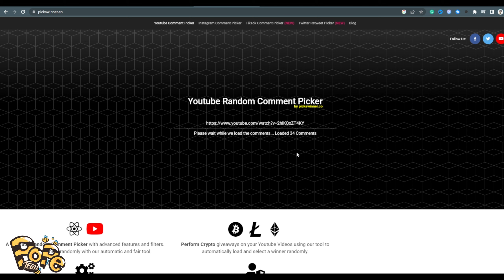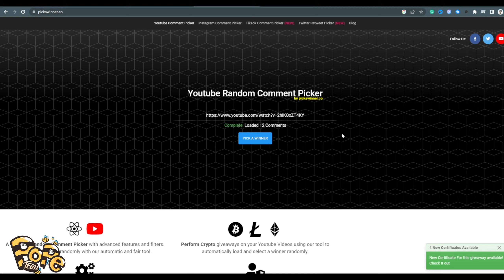Play Together | Bắt Ếch Vàng Panama Vương Miện Ở Vị Trí Mới